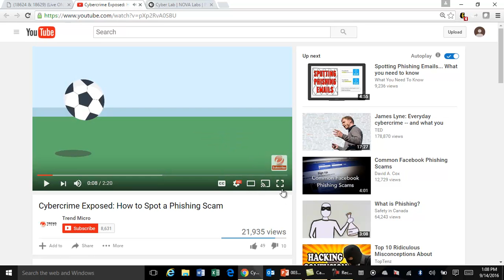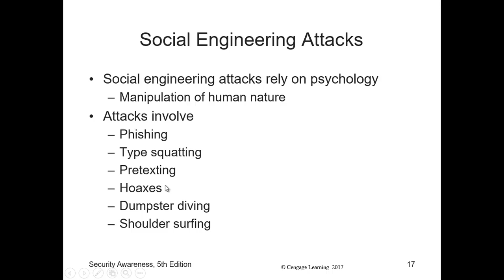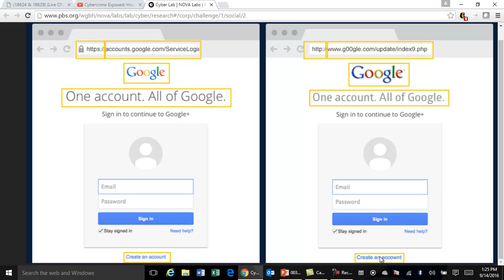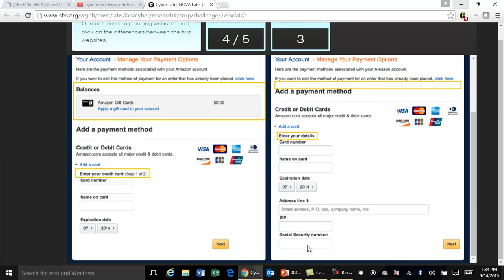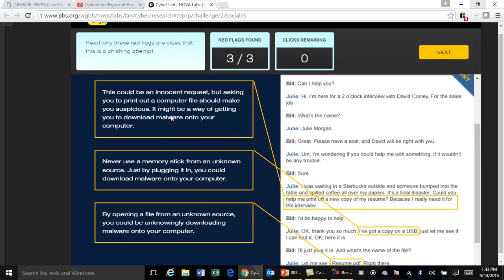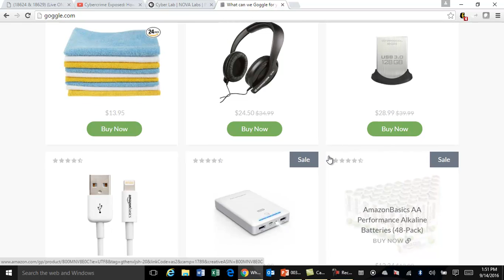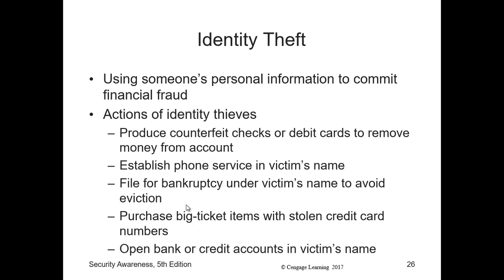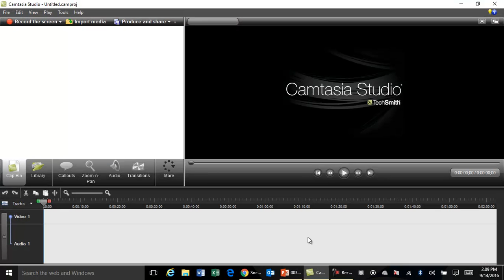CIS 147 9/14/16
Class Recording from 9/14